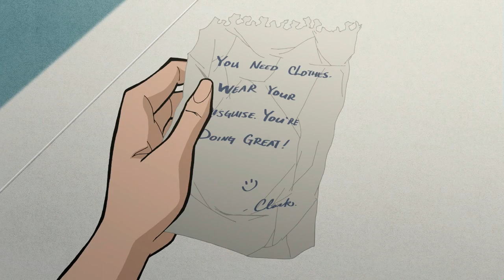Legion of Superheroes : 2023